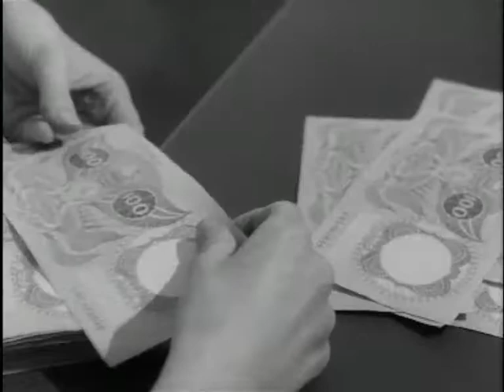The Dutch Central bank on frederiksplein (Weeknummer 68-20) 🔴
Description (more): The new building on the frederiksplein in Amsterdam. Jelle Zijlstra, Director of the bank, in his Office his vision of the new building, as well as some passers-by on the street (off screen). Banknotes of the bank be broken in others separated by fire and destroyed and damaged banknotes are reconstructed by specialists to the owner the original value back. In the safe is the Dutch gold stocks. Furthermore, the view from the roof, including the Rijksmuseum, the bridge over the Amstel River and the Western Tower, and the former bank building to the peat market.